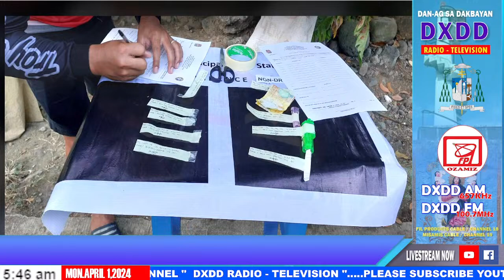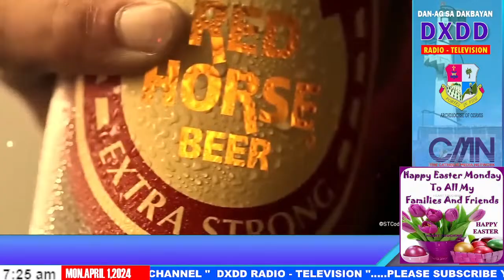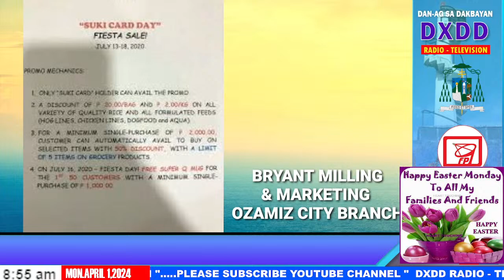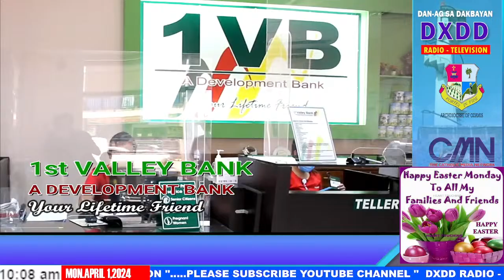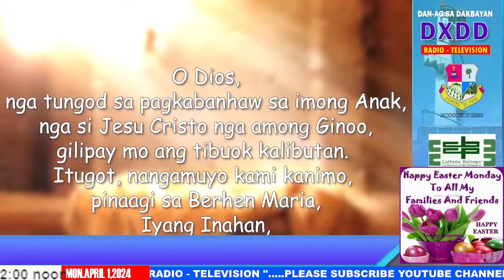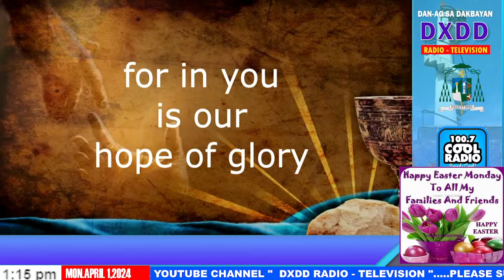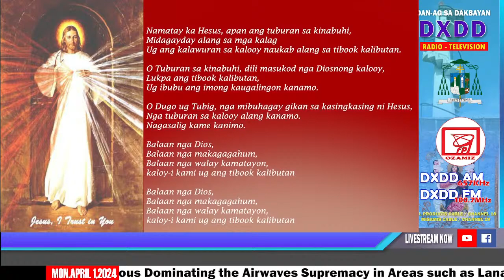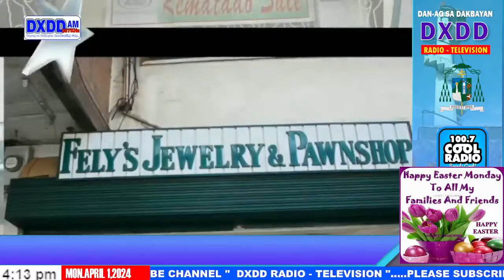DXDD RADIO TELEVISION 657KHz APRIL 1, 2024-OZAMIZ CITY-PHILIPPINES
DXDD RADIO TELEVISION OWNED AND MANAGED BY DAN-AG SA DAKBAYAN BROADCASTING CORPORATION, OF THE ROMAN CATHOLIC ARCHDIOCESE OF OZAMIS IN  OZAMIZ CITY, MISAMIS OCCIDENTAL